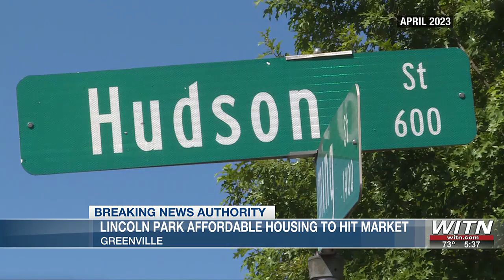Greenville Lincoln Park affordable housing approved to the hit the market